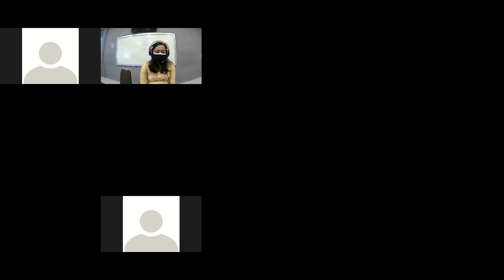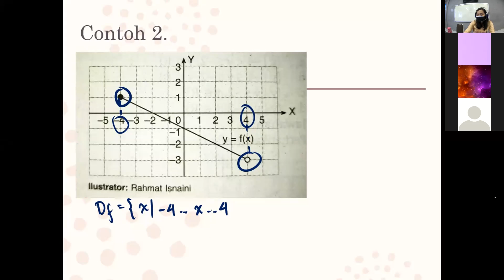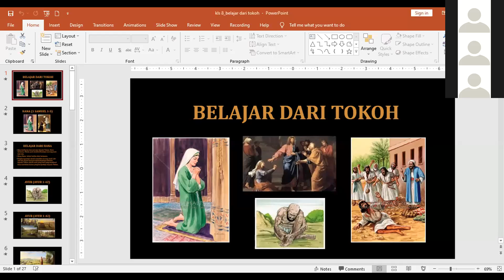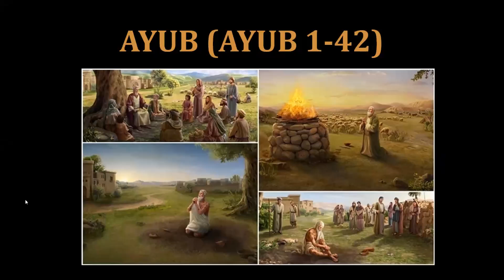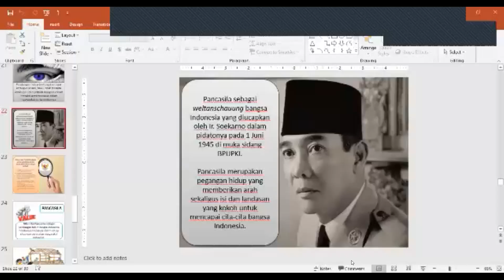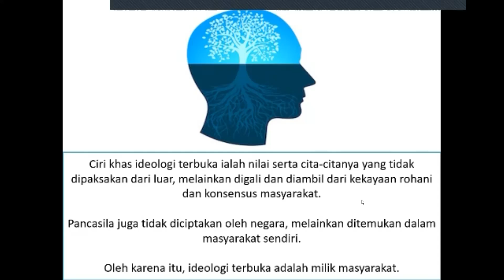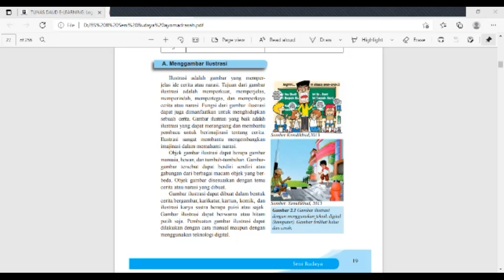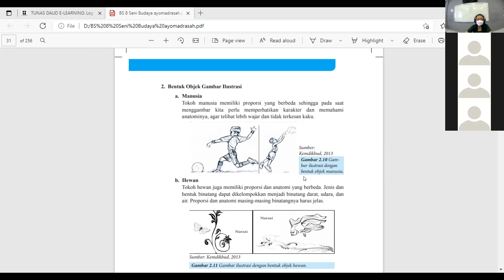SMP Tunas Daud - Kelas 8A (Kamis, 26 Agustus 2021)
Mata Pelajaran :
Matematika
Pendidikan Agama dan Budi Pekerti
PPKN
Seni Budaya